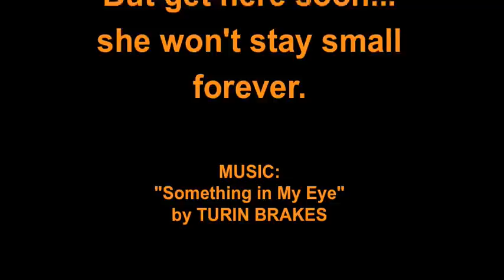2010 Goodfellow's Tree Kangaroo Joey at Cleveland Metroparks Zoo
Meet the Zoo's newest resident marsupial, a female Goodfellow's tree kangaroo who recently emerged from her mother's pouch. She can be seen alongside the koalas at GumLeaf Hideout in the Zoo's Australian Adventure.